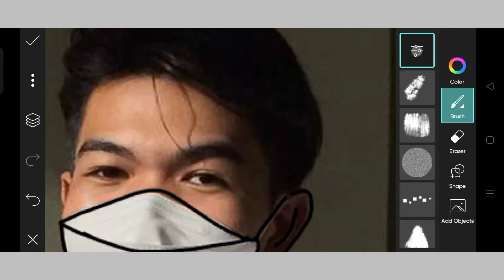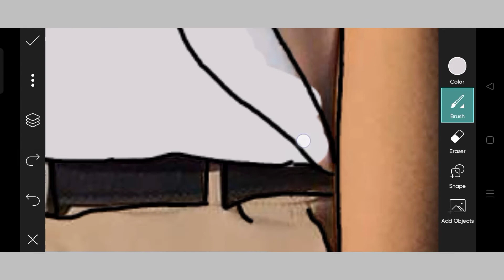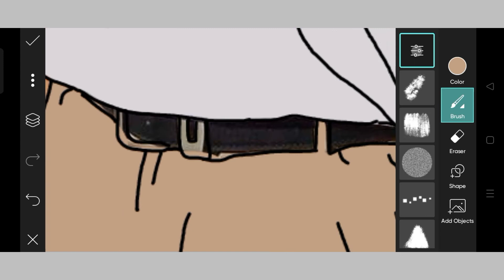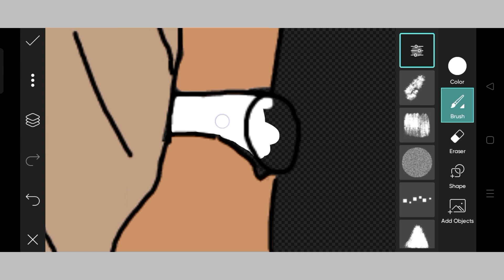MINIMALIST VECTOR ART | Picsart